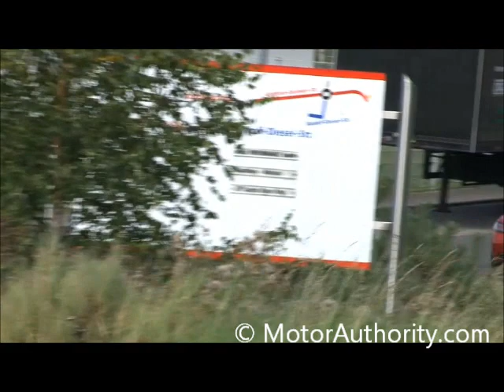2013 Mercedes-Benz A-Class Spy Video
Mercedes-Benz is working on a third-generation A-Class, which will include a new A25 AMG performance model.

This video features several prototypes for the new luxury hatch, which is due to go on sale late next year.